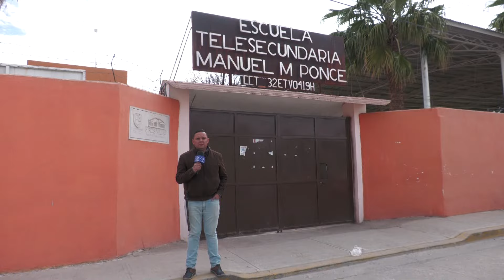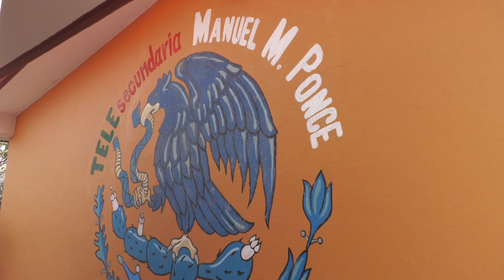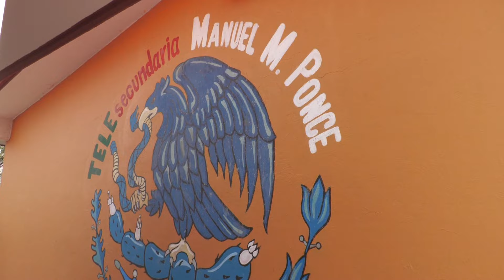Jóvenes víctimas de un acosador sexual en las inmediaciones de la telesecundaria Manuel M. Ponce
Fresnillo, Zacatecas.- Directivos de la telesecundaria Manuel M. Ponce, ubicada en la colonia Francisco Villa, exigen a las autoridades de seguridad, realizar rondines en las inmediaciones de la institución, debido a que existen reportes de alumnas en el que un pervertido sexual las ha tocado.

Al decir de las jóvenes, el pervertido sexual se encuentra en la calle por las mañanas y al finalizan las clases, y busca la manera de acorralar a su víctima y hacer sus fechorías.

El director de la secundaria, Salvador Coronado Ramírez, en entrevista confirmó el acoso sexual hacia sus alumnas por un individuo, por lo que convocó a padres de familia para dar a conocer los hechos y buscar posibles soluciones.

De esta manera pide ayuda de las autoridades correspondientes para que realicen rondines de seguridad en por lo menos 4 calles a la redonda y localicen al responsable.

El director mencionó que las alumnas afectadas llegan a la telesecundaria con crisis nerviosa tras el atentado, y la descripción que dan es de un hombre con vestimenta negra y encapuchado.

Buscarán impartir un taller de defensa personal para no estar venerables en situaciones de riesgo y en tanto los padres de familia tomarán medidas para evitar que suceda.